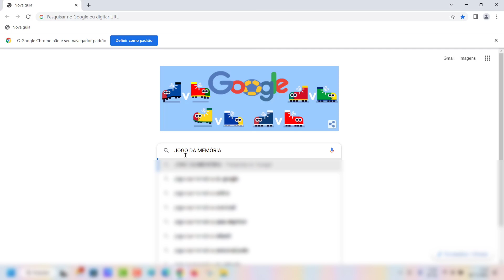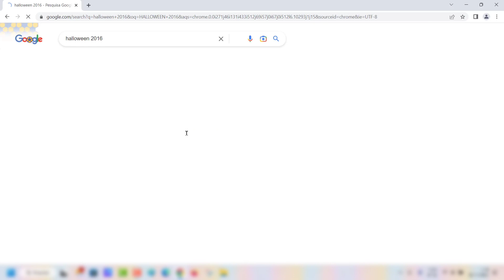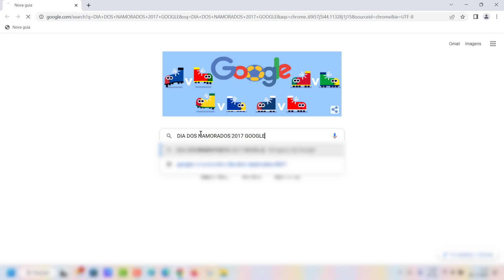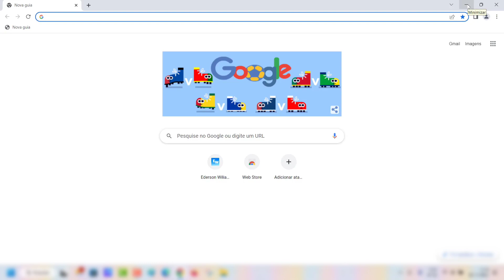3 JOGOS OCULTOS NO GOOGLE QUE VOCÊ AINDA NÃO TINHA DESCOBERTO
Veja nesse vídeo 3 Jogos Ocultos No Google Que Você Ainda Não Tinha Descoberto. Como todos sabem, o navegador da Google é um dos mais completos e eficientes navegadores da atualidade, com isso, centenas de pessoas o utilizam em benefício dos estudos, trabalhos, lazer e diversão. No entanto, estamos sempre nos surpreendendo com a capacidade de recursos que ele tem a oferecer para os seus usuários.

Dentre eles, estão os jogos ocultos, que poucas pessoas utilizam por não saberem como pesquisá-los da maneira correta. E pensando nisso, nós trouxemos o passo a passo para acessar o Jogo da Memória, o Jogo Halloween 2016 e o Jogo Dia dos Namorados 2017 que podem ser motivo de muita diversão e interação entre adultos e crianças. E para conhecê-los basta seguir o passo a passo do vídeo.

▶▶Como pesquisar os Jogos no Google ou Google Chrome:

1 - Jogo da memória do Google

2 - Halloween 2016

3 - Dia dos namorados 2017 - Google

▶Veja outras dicas e truques escondidos no Google do PC e Notebook